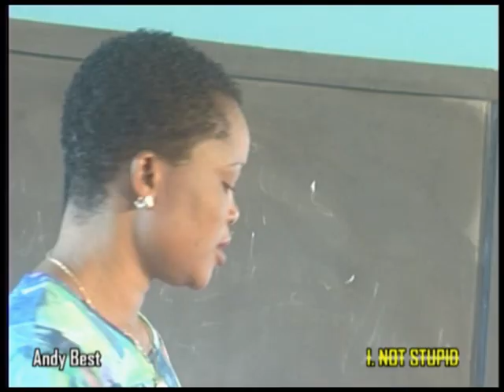Paw Paw In The Class & Sam Loco's Advice To His Son - Nigerian Comedy Skits !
See Other Related Movies Below ...

African Movie, Nigerian Movie, Nollywood Family Royal Movie